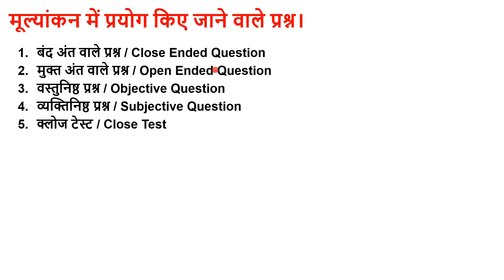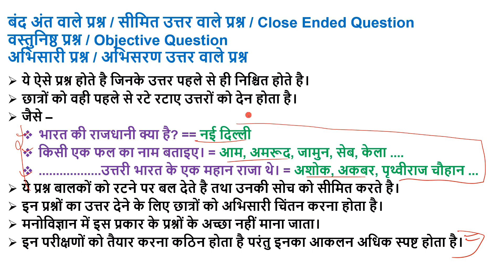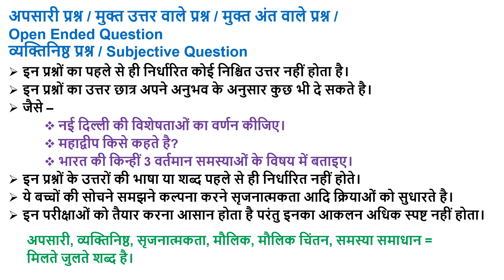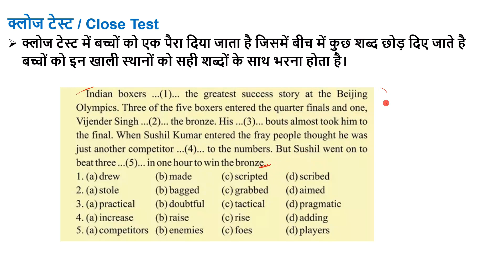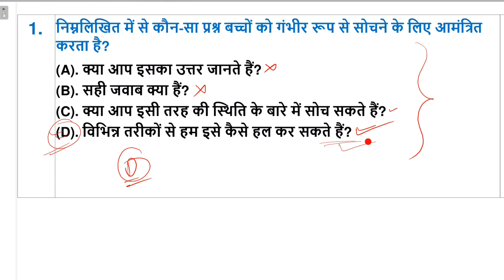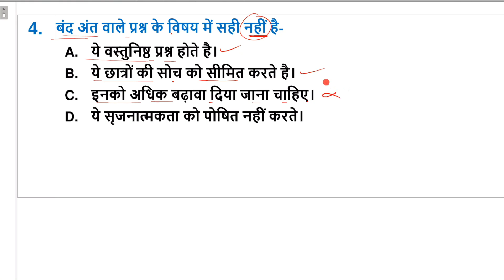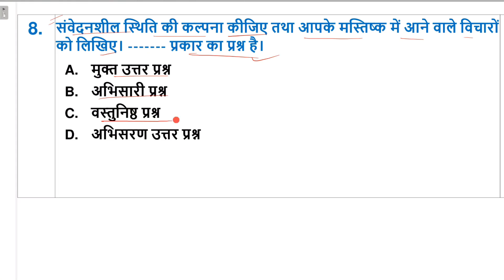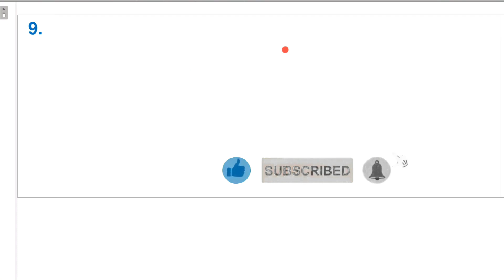Ctet cdp Close Ended Question Objective Question Subjective Question Open Ended Question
Mulyankan me prayog kiye jaane wale prashan,
Mulyankan sambandhi prashan,
Vibhinn prakar ke prashan,
Different types of questions,
Vastunishth prashan tatha vyatinishth prashan,
Band ant wale prashan tatha mukt ant wale prashan,
Close Ended Question,
Open Ended Question,
Objective Question,
Subjective Question,
Close Test,
बंद अंत वाले प्रश्न,
मुक्त अंत वाले प्रश्न,
वस्तुनिष्ठ प्रश्न,
व्यक्तिनिष्ठ प्रश्न,
क्लोज टेस्ट,
Bal vikas manovigyan ctet daily class,
Ctet psychology classes,
Ctet 2024 cdp regular classes,
Ctet July 2024 baal vikas child development paper 1 paper 2 important,
Child development and pedagogy classes ctet 2024,
Cdp preparation ctet 2024,
Cdp classes in hindi ctet 2024,
Important cdp classes topic ctet 2024,
ctet 2024 marathon classes cdp,
ctet 2024 cdp class by himanshi singh,
ctet 2024 cdp class 1 by sachin sir,

CTET Notes को pdf में Download करने के लिए टेलीग्राम चैनल Join करें।

All Subject Playslit Link
CTET के सभी विषयों की प्ले लिस्ट।